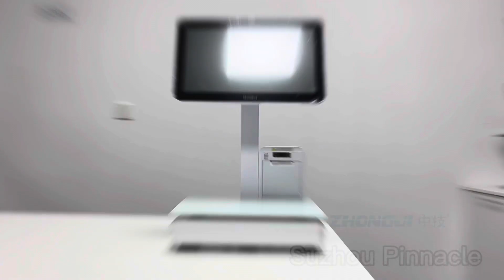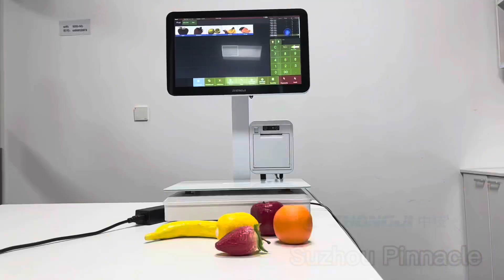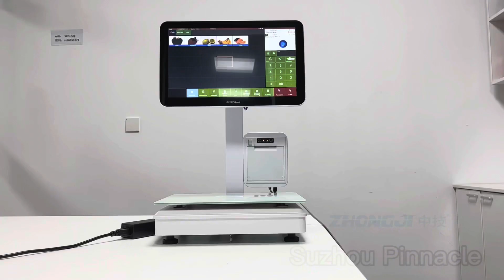ZHONGJI AI POS Scale TS10